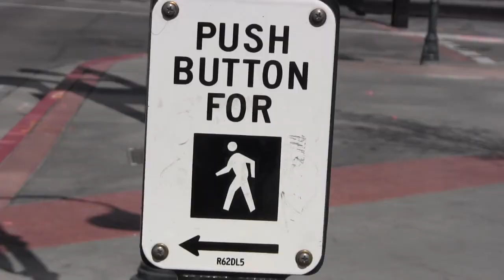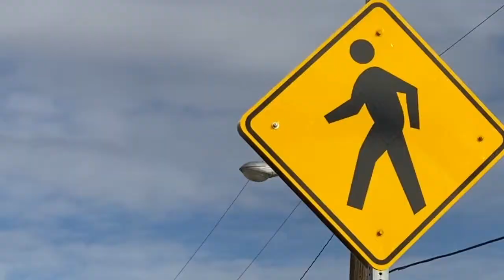The Road Ahead with RTC: Pedestrian Safety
Pedestrian safety is a high priority for the RTC and its regional partners. Sadly, there are too many crashes that cause pedestrians to get hurt or killed. Especially during these darker months. Did you know that 80% of pedestrian fatalities occur between dusk to dawn? At the RTC, our vision is zero pedestrian fatalities. The RTC and Vision Zero Truckee Meadows want to remind everyone to use extra caution on our roadways and sidewalks. Drivers need to watch closely for pedestrians – and pedestrians should make themselves more visible when walking. Never be impaired and be out on our roads and sidewalks. Even one fatality is too many.

First, lighting can be a factor in crashes, so try to walk in well-lit areas.  At night, wear bright clothing with reflectors, wearable lights and carry a flashlight. You can always use the built-in flashlight on your phone. Avoid distractions while walking, such as talking or texting on your cell phone or wearing earbuds. Use crosswalks.  Finally, don’t assume vehicles will stop, even if you have the right-of-way.

Don’t be a distracted driver. Don’t talk on your cell phone and drive unless it’s hands-free.  Even checking your phone while stopped at a traffic light is illegal in Nevada.  Also, don’t be distracted by adjusting the radio or having conversations with passengers in your car - that might divert your attention. If you see a vehicle stopped in another travel lane, assume they are stopped for a pedestrian that might not be visible.

Go to VisionZeroTruckeeMeadows.com for more information.  It’s recommended that parents go over some of the tips with their kids and that everyone refresh their knowledge about being safe, especially since the days are short this time of year and it gets dark earlier.